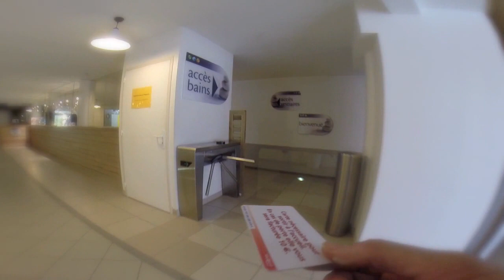BALNEA : L'accés aux bains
Bienvenue à Balnéa, centre de détente et de relaxation en eau thermale...